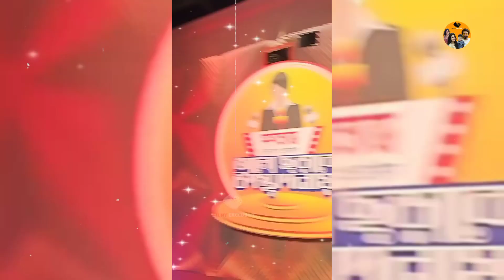গানের অনুষ্ঠানে বিচারক অপু বিশ্বাস। দেখুন অবাক বান্ধবী নায়িকারা। Apu Biswas Barisha Joy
আমাদের চ্যানেল বিনোদনের খুটিনাটি আপনাদের জানানোর জন্যই। তাই Filmy Exclusive চ্যানেলের সাথেই থাকুন।

ক্যামেরার সামনে এলেন অপু বিশ্বাস-পূজা, ডাকলেন বোন | Apu Biswas | Puja Cherry

মন মাতানো নতুন সাজে ভাইরাল অপু বিশ্বাস ও পূজা চেরি||Apu biswas Puja cherry

সমসাময়িক বিষয় নিয়ে কথা বলছেন অপু বিশ্বাস । সঞ্চালনায়: কামরুজ্জামান বাবু

বিয়ের সিদ্ধান্ত ভুল ছিল অপুর

বুবলিকে আমি ঘিন্না করি: অপু। বীরকে স্যালুট করি ও আমারও বাচ্চা

একই মঞ্চে নাচলেন অপু বিশ্বাস ও তমা মির্জা | Apu Biswas | Tama Mirza | National Awards

প্রেমের গুঞ্জনে ভাইরাল হলো নতুন ভিডিও। কিছু বলতে চাই না: বুবলি। Apu Biswas Shakib Khan Bubly JOY BIR

তুমি চিন্তা কইরো না। শাকিবের সাথে আমার কথা হয়েছে: তথ্যমন্ত্রি। Apu Biswas Shakib Khan Bubly Taposh

শাকিব-রাফিকে নিয়ে অপু-তমা মির্জার খুনসুটি | Apu Biswas | Tama Mirza | Shakib Khan | Raihan Rafi

বুবলী কে ঘৃণা করি-অপু বিশ্বাস।সাবাস ঢালিউড কুইন।আজ পরিস্কার অপুই সাকিবের বর্তমান

শাকিব খানের সঙ্গে অপু বিশ্বাসের পূজার স্মৃতি

অপু বিশ্বাসের অনুষ্ঠান চলাকালীন হঠাত লাইভে বুবলি। পানি চাইলেন অপু

কাউকে কু* কুর বলা কতটুকু সমীচীন। লাইভে বুবলিকে কি বললেন অপু

সতীনের ফেজবুক পোস্টের পালটা জবাব দিলেন অপু বিশ্বাস! Apu Biswas

অপু বিশ্বাস বুবলির স্ট্যাটাস নিয়ে যা বললেন||কতটা কস্ট দিয়েছে বুবলি শুনেন

অপু বিশ্বাস এটা কাদের বাড়ীতে গেলেন দেখুন||গো"পন ক্যামেয়ার